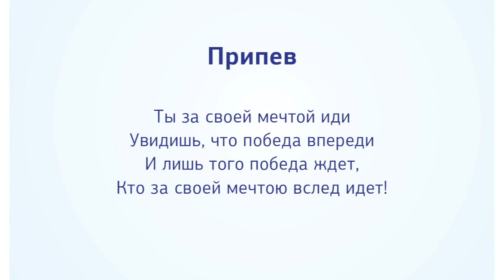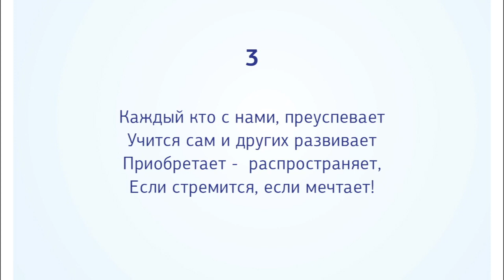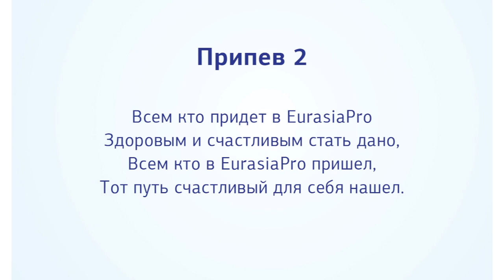Летучий корабль - Песни Конвенции 2015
Церемония награждения "Golden Panda"
Coral Convention & Crystal Retreat 2015